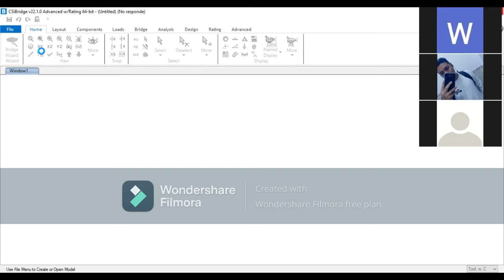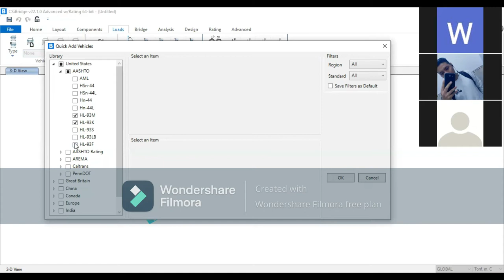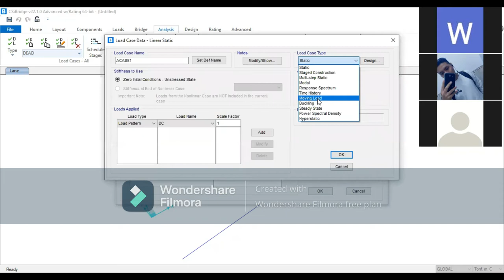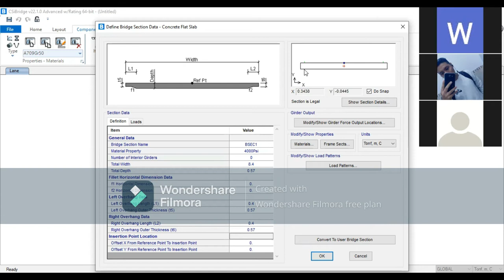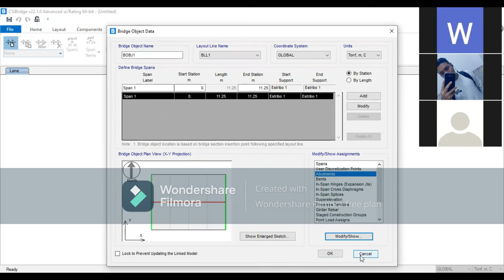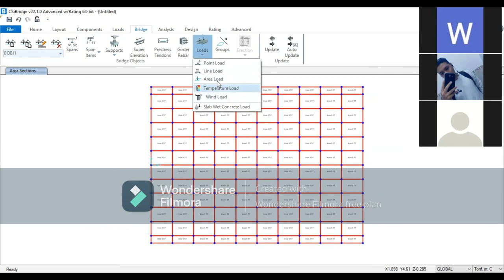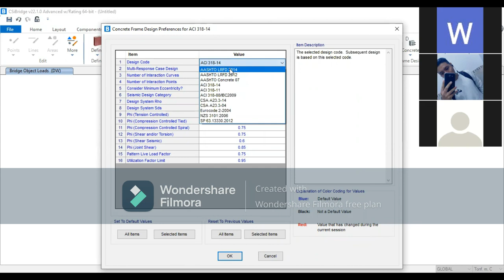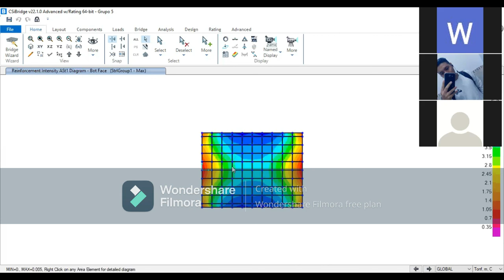Puente Tipo Losa CSIBRIDGE